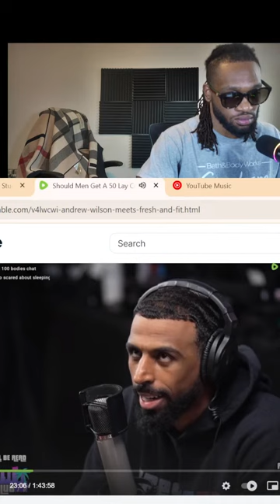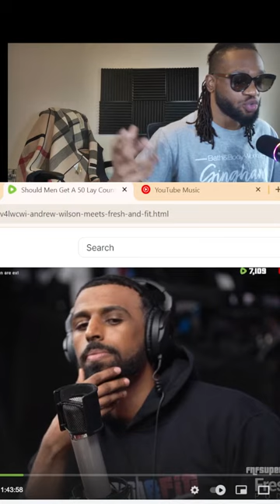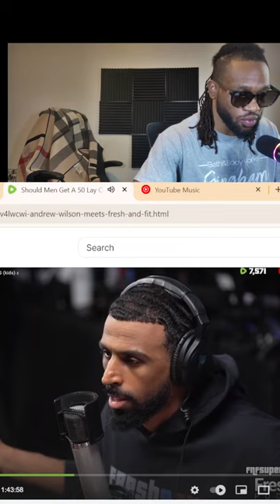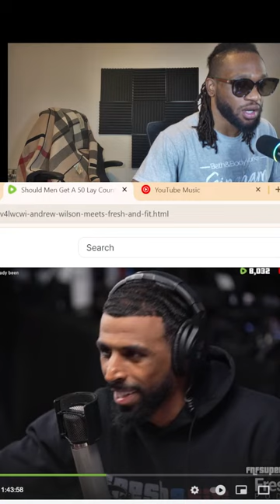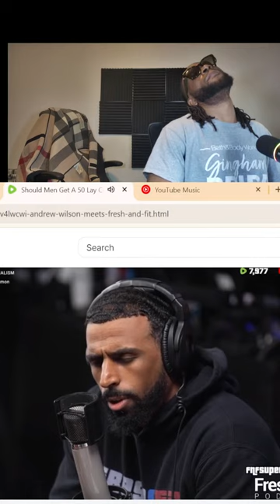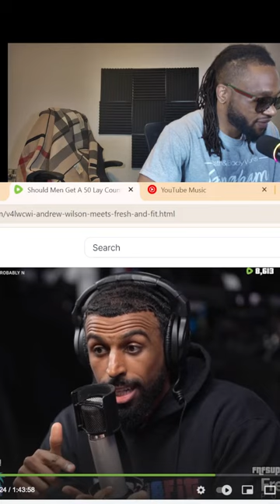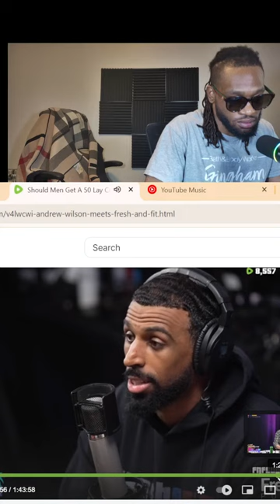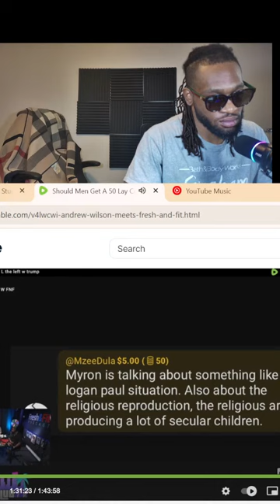Fresh and Fit Debate on LAY COUNT with ANDREW WILSON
Warning Signs: Fresh and Fit Debate on Women and Lay Count